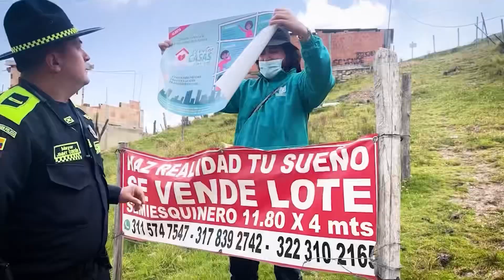La opinión de personas expertas en Ciudad Bolívar | AHORA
AHORAVote | Estuvimos analizando la historia, organización y problemáticas más urgentes de Ciudad Bolívar. 🌆 Hablamos con expertas para conocer estos temas a profundidad camino a las elecciones regionales de este 29 de octubre.

Acompáñennos en esta investigación a través del enlace de la biografía. 📲